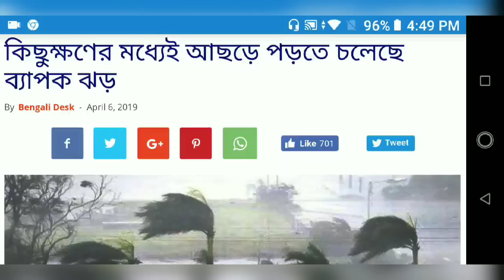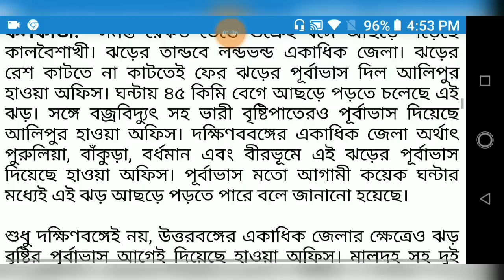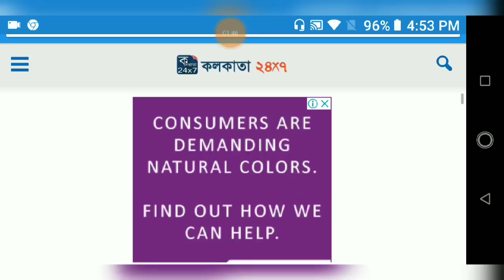আজও ৪৫ কিমি ঝড় সহ ছুটে আসছে কালবৈশা, /Big Weather News Today/Bangla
কালবৈশাখী র খবর,